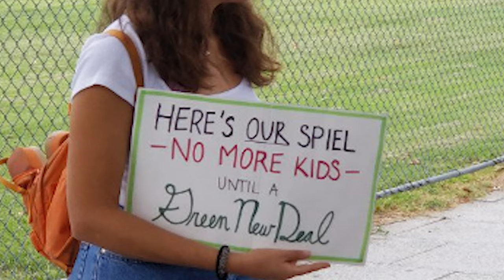No kids until Green New Deal is passed! Morano Minute E15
Climate activists say they won't have kids until a Green New Deal is passed, out of concern for the climate. But former California Gov. Jerry Brown says climate change will kill billions of people! So which is it, overpopulation causes climate change? Or climate change will kill billions? CFACT's Marc Morano looks into this bizarre issue.